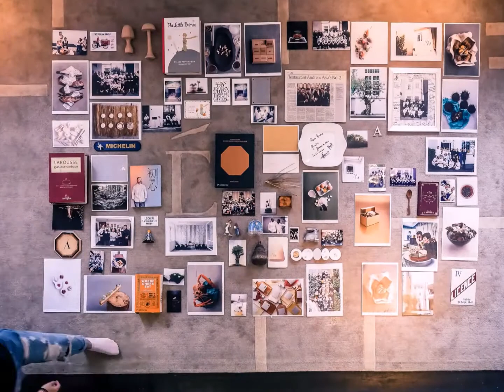Restaurant Andre To Close – Chef Andre Returns ‘Home’?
Many chefs like Andre Chiang live to be recognized in the Michelin Guide. After all, it’s the benchmark of stellar cuisine that all chefs hope to achieve at least once in their lifetime. 41-year-old Taiwan-born Chef Chiang received his first Michelin award in 2016, when Restaurant Andre was awarded 2 Michelin-stars and for the second time when the restaurant was awarded the same number of stars in 2017. Could that have been the reason? Chef Chiang was pushing his team, striving hard to gain a third Michelin-star – which would be the epitome of perfection for the Michelin Guide. So why is the perfectionist leaving before snatching the third and final star?